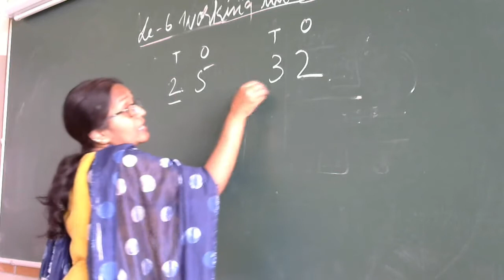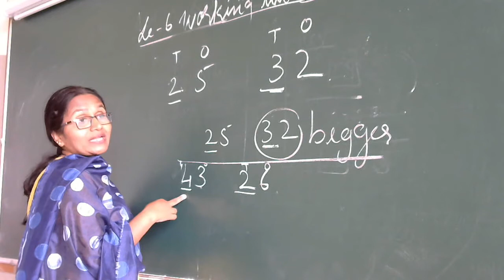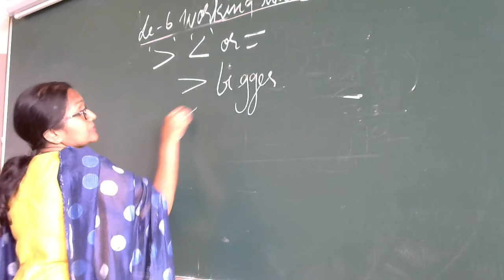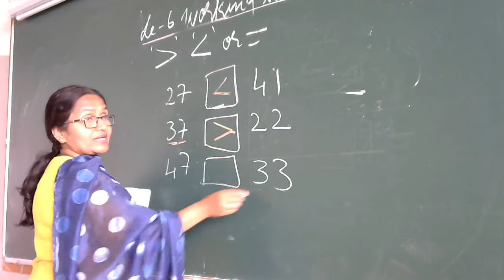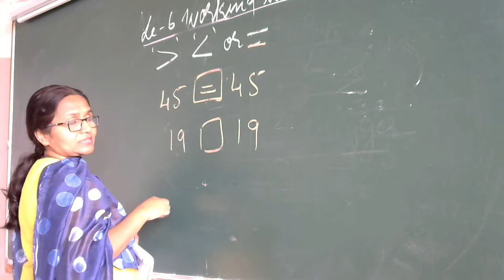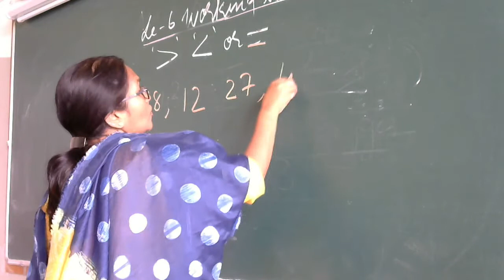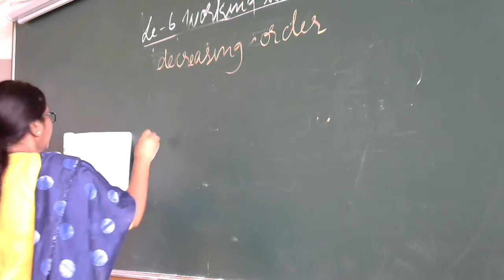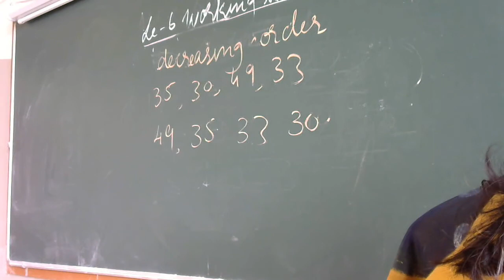std 1 Maths Le 6